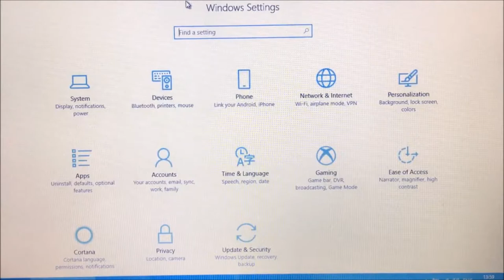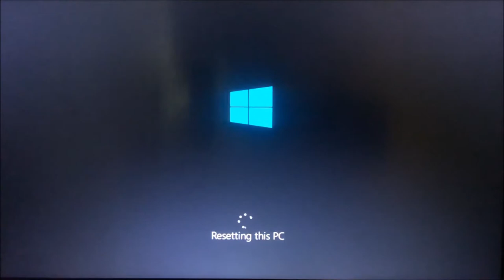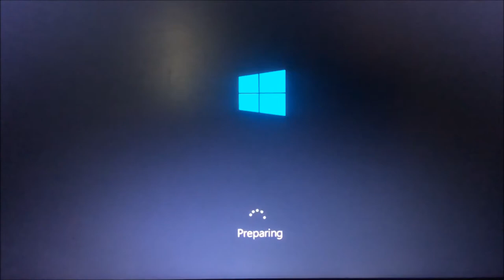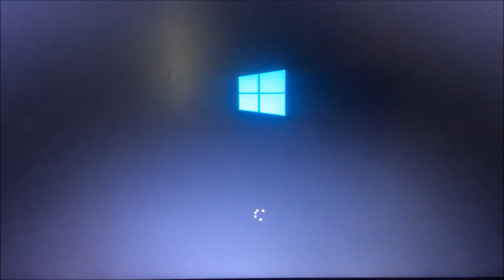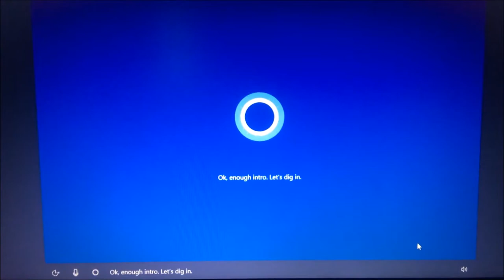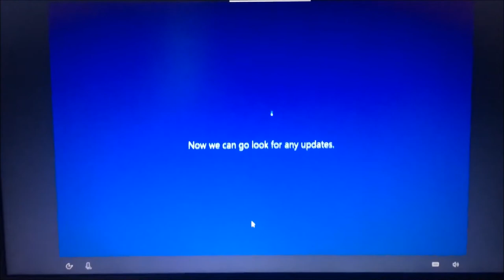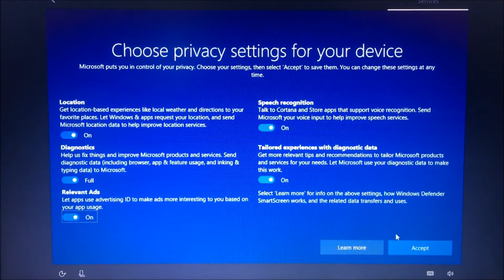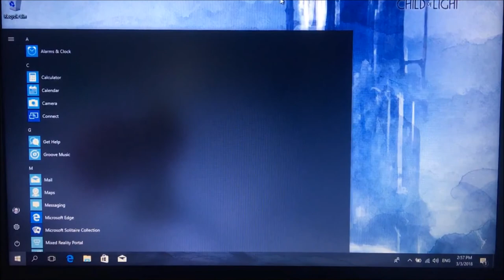Windows 10 - reset windows!